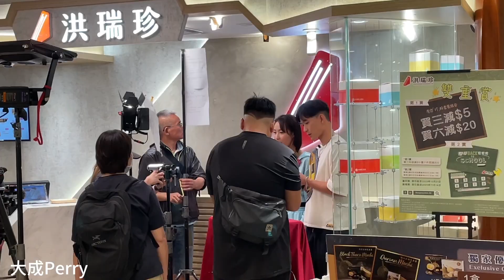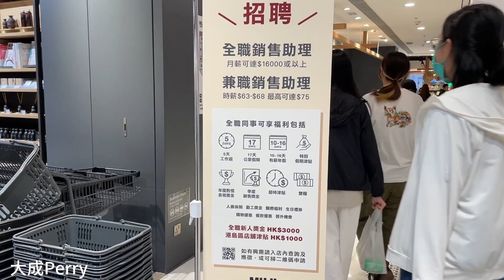大成回歸 行全港最大嘅無印良品 巨聲幫孖仔其中一個喺度拍嘢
Street Walking Tour , around Kowloon Bay，Telford plaza mall.